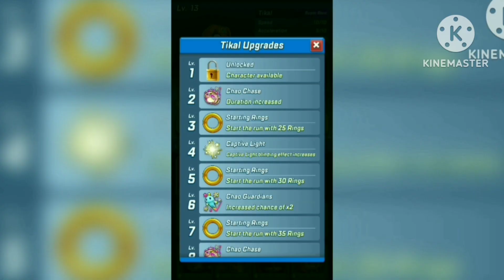LEVEL 14 Tikal Gameplay - Sonic Forces Speed Battle {Widescreen}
Level 14 Tikal is really good, I maxed her boost. It's time I will max her, she is my third favorite character. I'm interested in playing with her. I hope you all will enjoy my video.

Hello, I'm Purple Mink. You may call me Mink or Minky for short. On the channel, I'll be posting Sonic Forces Speed Battle contents. My favorite characters are: Cream, Unicorn Cream, Spring Cream and Tikal. That is why I'll be mainly with them.